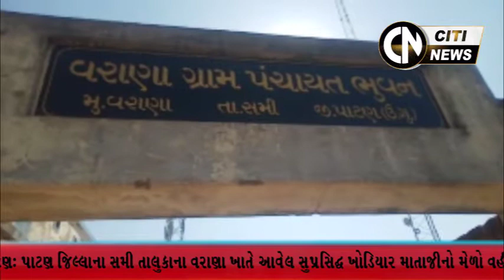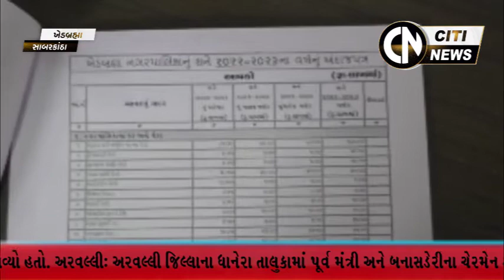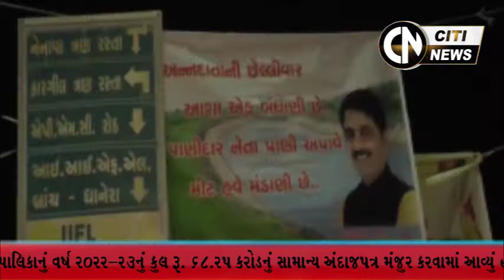Sabarkantha, Arvalli, Banaskantha & Patan News 29.1.2022 || Citi News